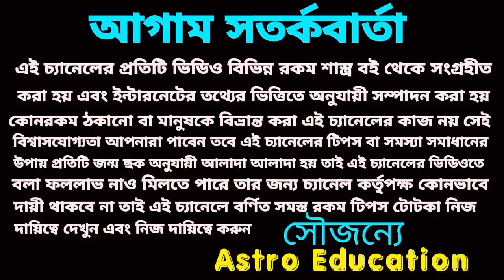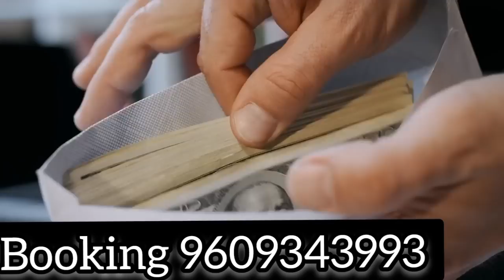Rahu crorepati for few Rashi!